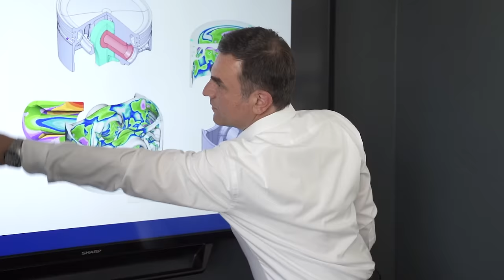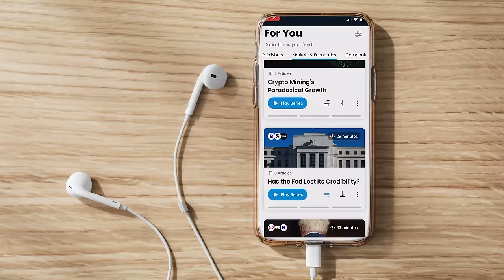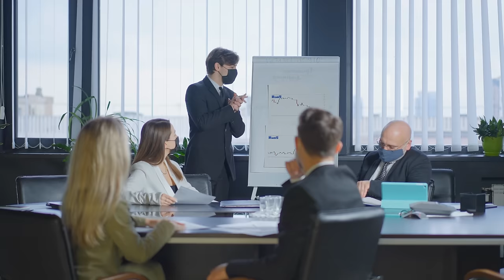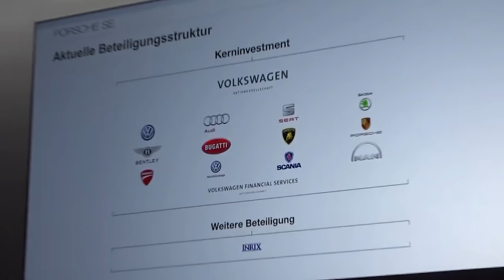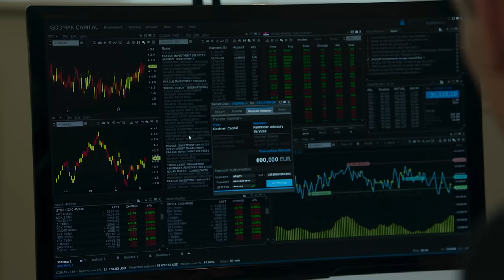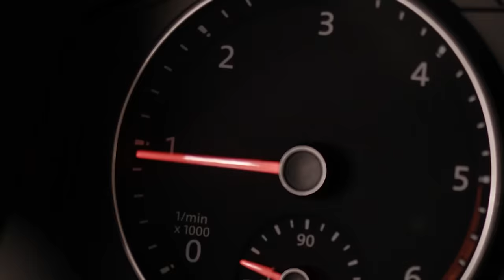Porsche is a Hedge Fund That (Sometimes) Makes Cars - How Money Works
Enjoy high quality publications in audio by using this link to get 1-month FREE of NOA.

When you think of Porsche you probably think of fast cars, and finance bros.

Porsche's are expensive but decidedly less flashy than their Italian rivals so they do well with the people that want an expensive sports car but don’t want to explain what they do for a living every time they stop t a gas station.

What you might not know is that Porsche and the finance bro’s that enjoy the fast cars they make have more than a producer customer relationship.

Porsche is itself, effectively an investment firm that happens to occasionally make cars on the side.

If you weren’t confused already, Porsche Automobiles is owned by the Volkswagen group, the company that makes the golf and the beetle, but the Volkswagen group, is owned, by Porsche.

You can also buy shares in Porsche, as well as Volkswagen because they are both public companies listed on the Frankfurt stock exchange, however, Volkswagen has announced plans to take Porsche public at the end of the year, even though it already is a public company.

This corporate mess is only where the weirdness begins, because besides making cars Porsche has investments in companies that make commercial 3D printers, laser systems, and satellite launch platforms.